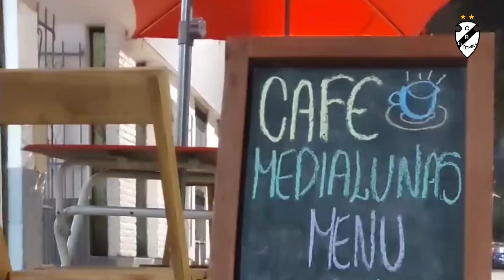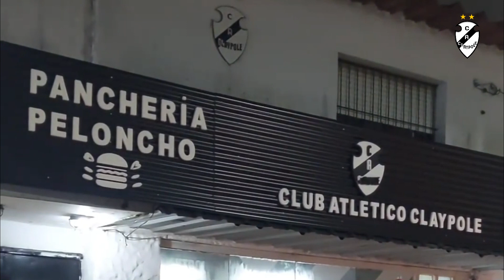¡ADIÓS 2022! RECAP 2022